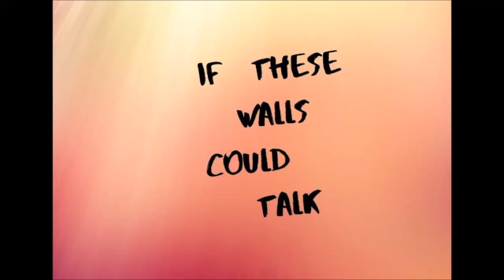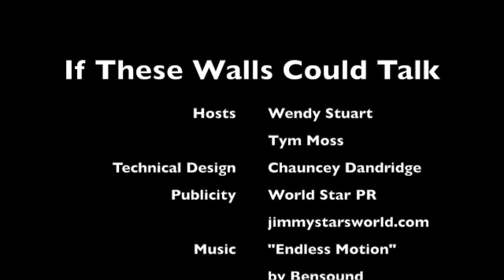"If These Walls Could Talk" Special GLAM Awards Edition with Vicki Villainess from "Shade Parade"